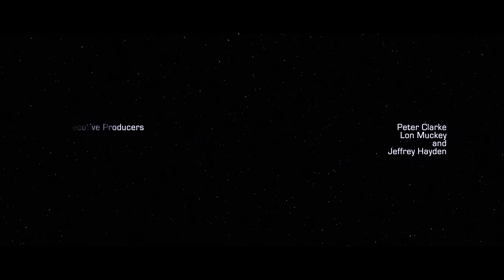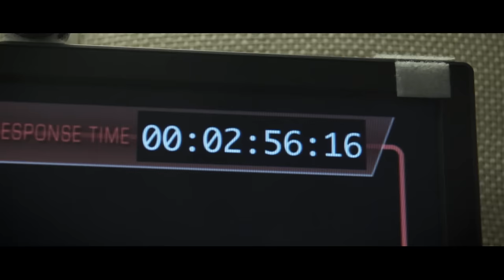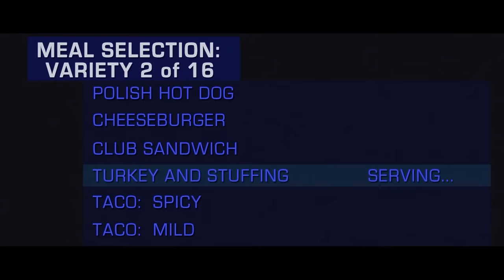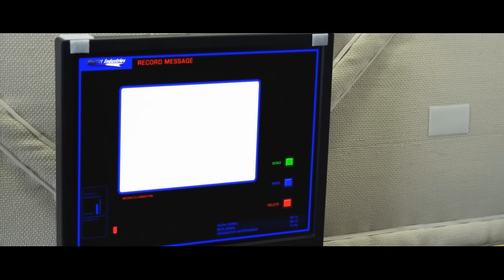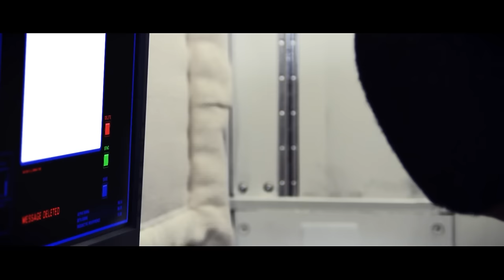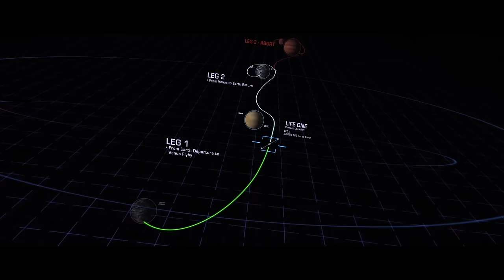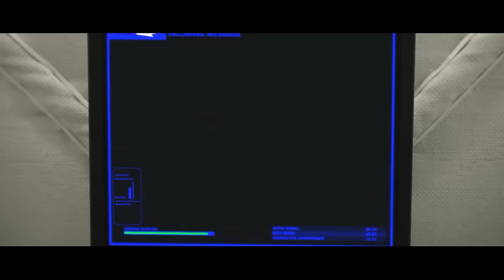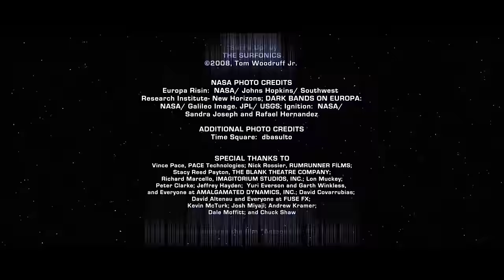Astronauta Ostatnia Próba | SCIENCE FICTION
Film sci-fi w wersji z polskim lektorem - Astronauta Ostatnia Próba. Kiedy tragiczny wypadek niweczy pierwszą załogową misję mającą na celu zbadanie życia na księżycach Jowisza, Michael Forrest musi odbyć 3-letnią podróż do domu na Ziemię całkowicie sam.

Astronauta Ostatnia Próba (2012)
Reżyseria: Eric Hayden
Scenariusz: Eric Hayden
Gwiazdy: Khary Payton, Lance Henriksen, Brian Baumgartner
Gatunek: Dramat, Sci-Fi
Kraj: Stany Zjednoczone
Język: Polski
Also Known As: Astronauta: Ostatnia podróż
Data wydania: 13 lutego 2012 (USA)

Recenzje:
"Co za mała perełka!

Tubi doskonale radzi sobie z dostarczaniem nam wspaniałych, małych filmów, które są zbyt przemyślane i powściągliwe, aby odnieść komercyjny sukces.

Jednak wszystkie składniki satysfakcjonującego oglądania są tutaj:

Świetna gra aktorska, bohater trzyma film w ryzach spektakularnie dzięki spokojnej, całkowicie przekonującej grze, pozbawionej histeryczności i szumu.

Świetny realistyczny scenariusz i efektywne opowiadanie historii.

Formuła astronauty osamotnionego w kosmosie potraktowana jest jako test nie na bohaterstwo, ale na cichą wytrwałość i filozoficzne rozważania na temat natury ludzkiego istnienia i doświadczenia. To fizyczny i psychiczny survival w prawdziwym tego słowa znaczeniu, a nie niewiarygodne akrobacje w skafandrze kosmicznym i zwisanie ze statku na kablu.

Zdjęcia ograniczają się do wnętrza kapsuły, z wyjątkiem ujęć Wenus pod koniec, które są realistycznie majestatyczne i pełnią rolę katalizatora dla decyzji bohatera i rozwiązania fabuły. Nie ma jednak poczucia klaustrofobii, bo zbliżenia twarzy bohatera wypełniają cały ekran, i to jakże wspaniałe! Dowód, podobnie jak Cosmos, również dostępny obecnie na Tubi, że w kinematografii mniej drogiego CGI to lepiej!

Aktorzy drugoplanowi również spisują się dobrze, świetny Lars Hendrickson w pięknym cameo jako właściciel firmy kosmicznej, który nie kieruje się zyskiem (Aliens, I'm looking at you!), ale troską o swoją załogę.

Szekspir, TS Eliot itp. są cytowane w sposób bardzo inspirujący i pasują do pozytywnego i optymistycznego zakończenia.

Film, który pozostawia po sobie dobre samopoczucie po jego obejrzeniu, a nie poczucie, że zostałeś oszukany jak w przypadku wielu blockbusterów.

Świetne kino przy zachowaniu budżetu. Prawdziwie inspirujące!"
- napisał "marydm-43470" na IMDb.com

Also Known As (AKA):
(tytuł oryginalny) The Last Push
Kanada (tytuł angielski) Astronaut: The Last Push
Niemcy (tytuł DVD) Zero Gravity - Antrieb Überleben
Niemcy (tytuł powtórkowy) Lost in Silence - Mission Europa
Węgry A Jupiter-küldetés
Japonia (tytuł japoński) ジュピター20XX
Polska Astronauta: Ostatnia podróż
Rosja Последний толчок
UK Astronauta: The Last Push
USA (tytuł angielski) Astronauta: The Last Push
USA (tytuł w telewizji kablowej) Astronaut
Świat (tytuł angielski) Astronaut: The Last Push

WSPIERAJ NAS!